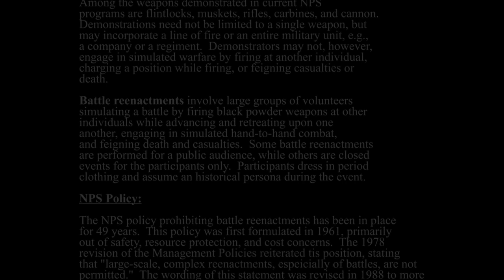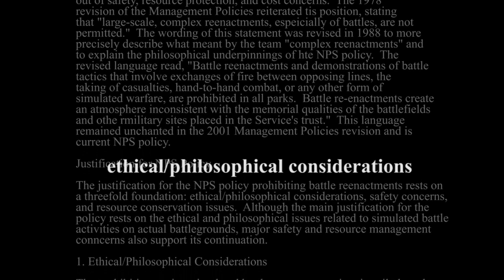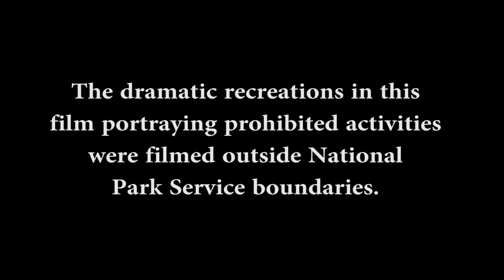National Park Service Battle Reenactment Policy Video - long version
National Park Service battle reenactment policy is discussed.